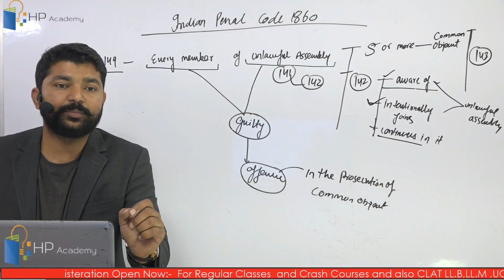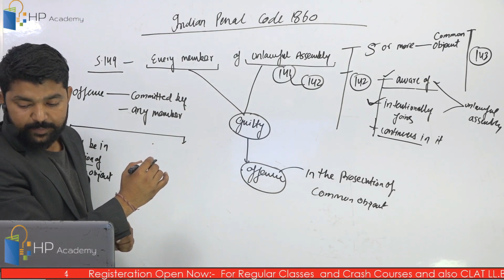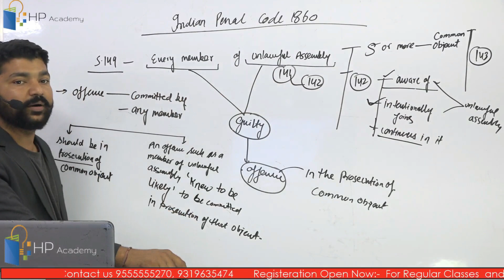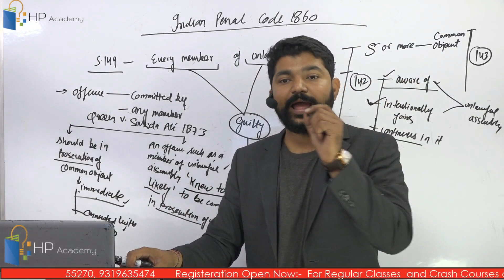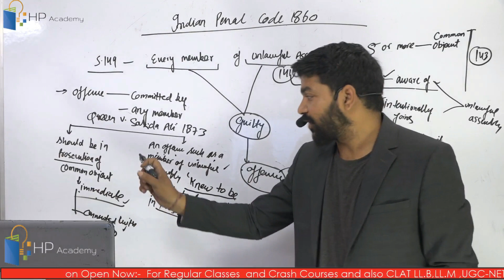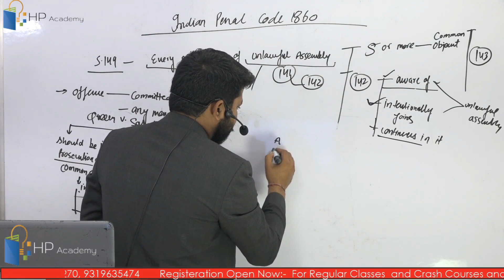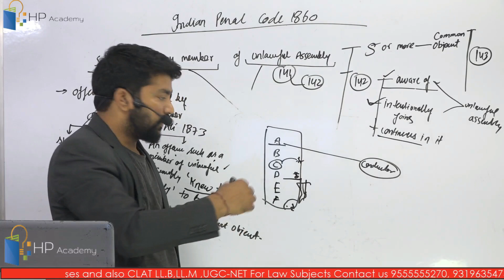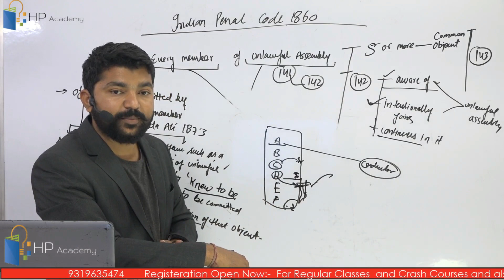Indian Penal Code 1860 |Section-149 |Every Member of Unlawful Assembly| Easy Tricks |HP Academy| P-3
Indian Penal Code 1860 | Section-149 |Every Member of Unlawful Assembly | Easy Tricks | HP Academy | part-3